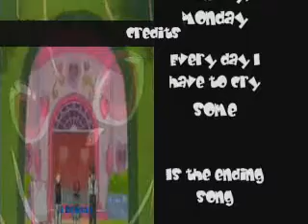Tokyo Mew Mew Mondays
... No comment... and I made it.